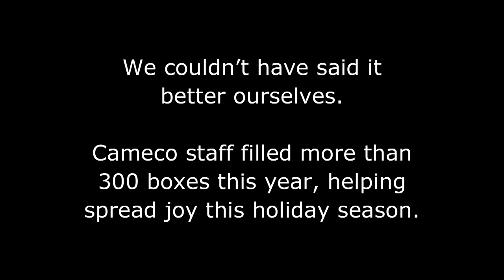TLC@Home 2015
Cameco, Global TV, Hairstyle Inn and 96.3 CRUZ FM are partners again for TLC@Home this holiday season. Watch the reaction as children at a Saskatoon core community school open their shoebox Christmas gifts.